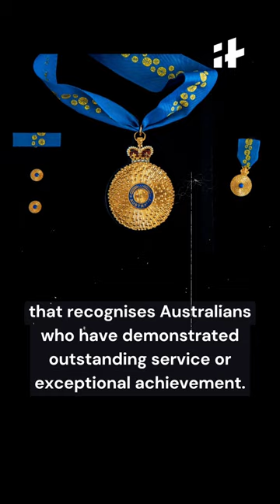Ratan Tata Receives Australia's Highest Civil Honour 'Order Of Australia' | Ratan Tata Status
Ratan Tata was recently awarded the Order of Australia, which is the highest civil honour in that country. He was honoured for his outstanding contribution towards boosting the ties between India and Australia, especially in areas such as trade, business, and philanthropy.